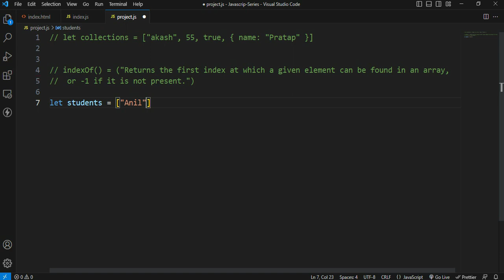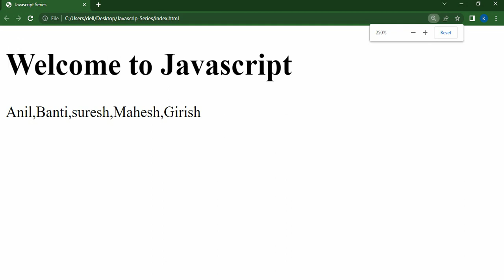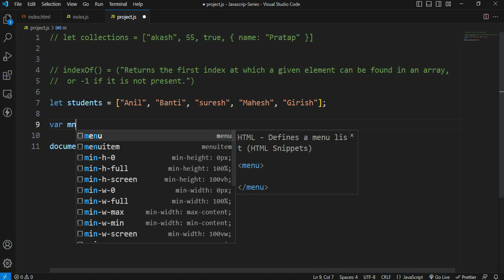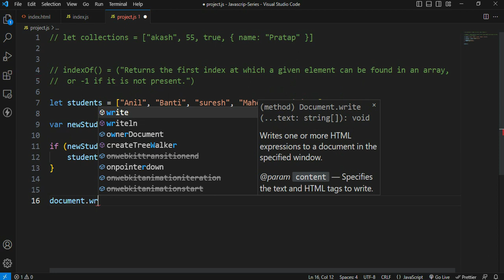#22. IndexOf Method in JavaScript || Telugu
The indexOf method in JavaScript is used to find the index of the first occurrence of a specified value within an array or a string. It returns the index of the found item, or -1 if the value is not found.